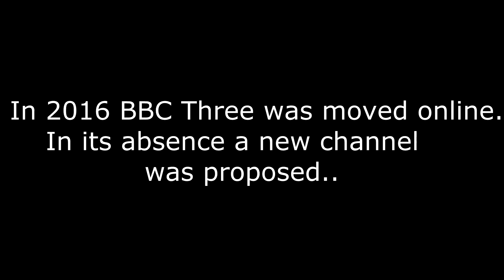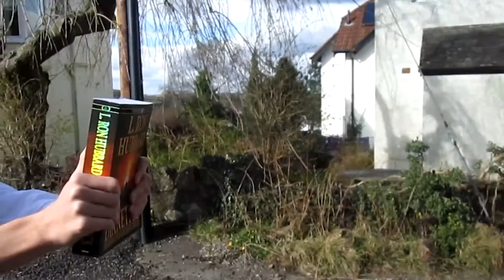Ken Ham vs Scientology The Movie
The Ken Ham Saga Reaches it epic conclusion